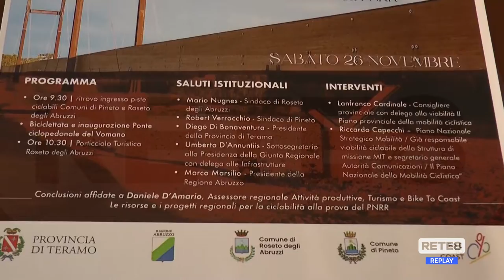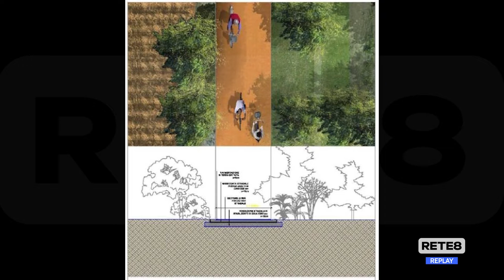Bike to Coast - Sabato apre il ponte sul Vomano